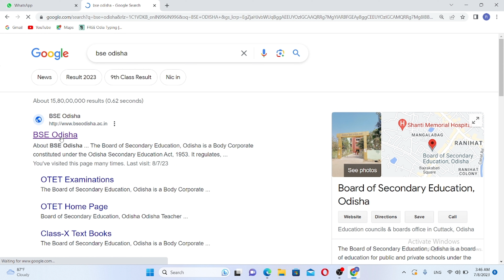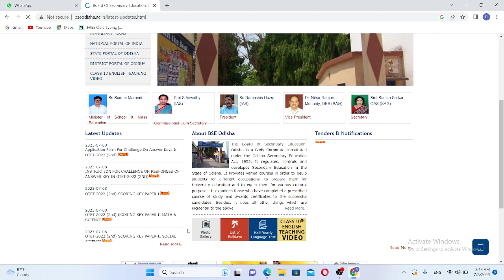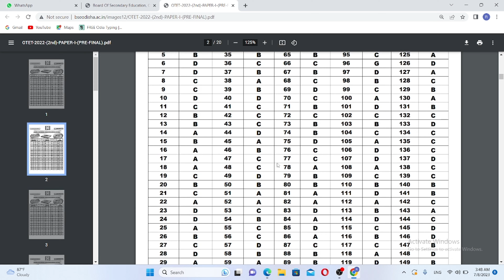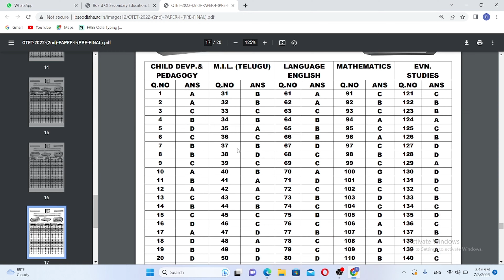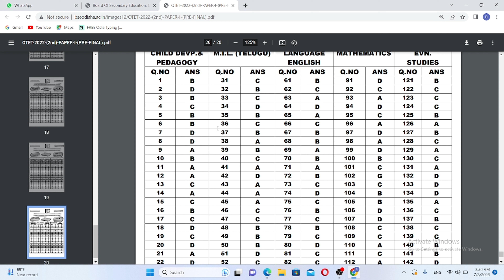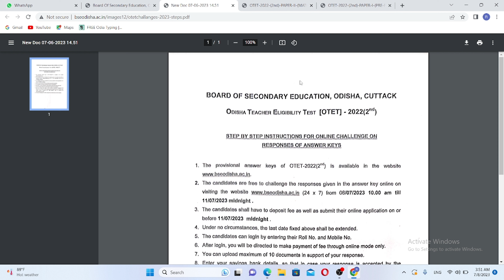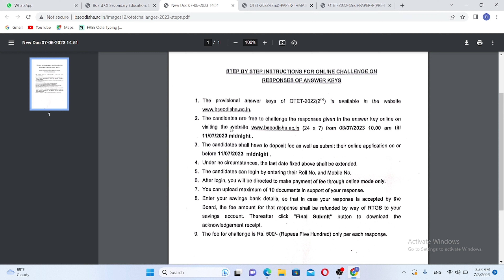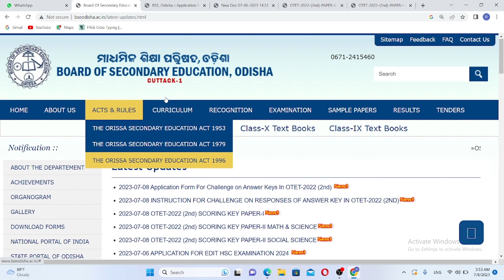ଆସିଗଲା OTET OFFICIAL ANSWER KEY & RESPONSE KEY